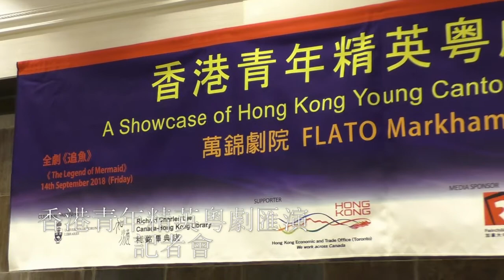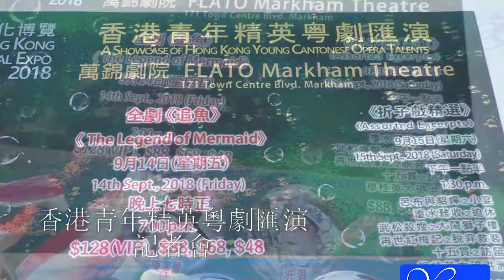20180912, 香港青年精英粵劇匯演, 加拿大多倫多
20180912, 香港青年精英粵劇匯演, 加拿大多倫多